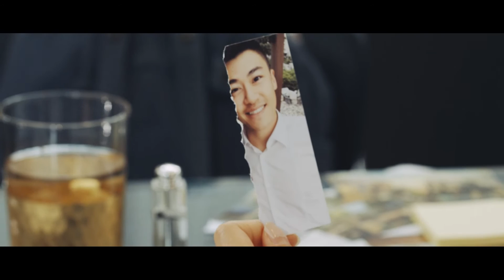【微剧IRU】01 爱她，就给她买一个温哥华的房子吧